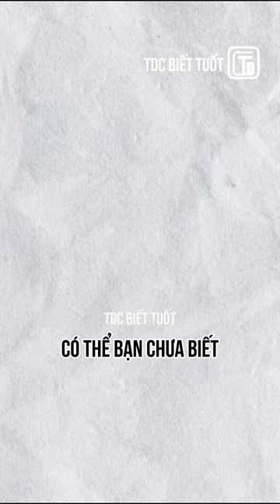😅"khá" lửng Stoffel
Kênh Youtube chính thức của td comics. Mình sẽ làm về khoa học, vũ trụ, người ngoài hành tinh,  tâm linh,... chắc chắn sẽ thoả mãn sự tò mò của mọi người ✌🏻